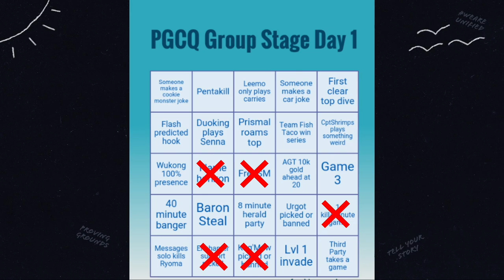Third Party vs Jake's Kittens | LCS Proving Grounds Circuit Qualifier #1 | GSL Day 1 | Game 2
VOD of Third Party vs Jake's Kittens Game 2
Group Stage
2022 Proving Grounds Circuit Qualifier #1 | Summer Split